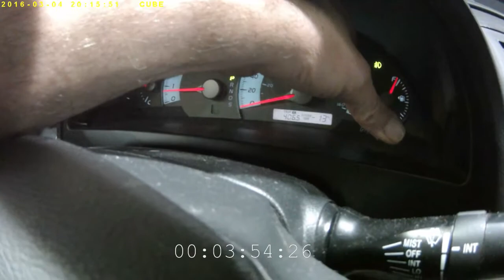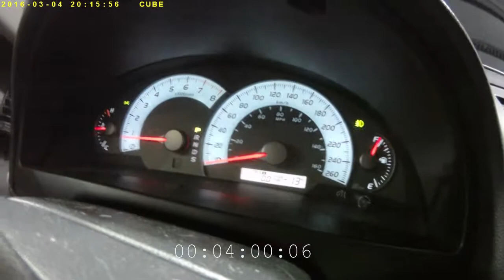My Third time making this Video Works Now thanks ppl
Here Friday re edited vlog I hope that this one works out .Let me know please in the comment how it turns out ,Thanks guys ..